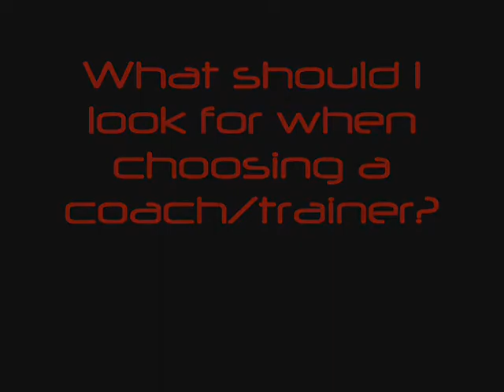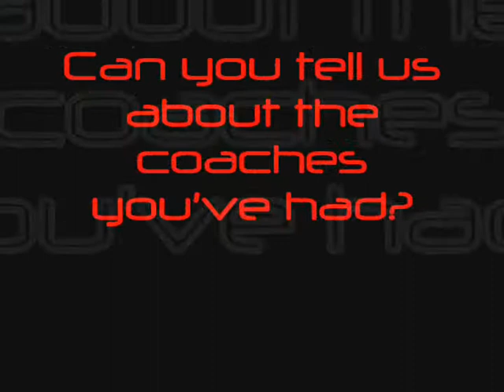Dre Baldwin: One Fan A Day #20 | Bao -- Melbourne, Australia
Dre Baldwin talks about One Fan A Day #20 | Bao -- Melbourne, Australia